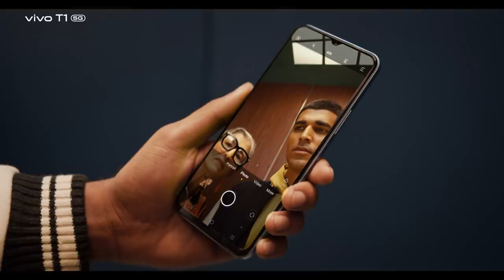​ vivoT1 5G | Meet the Slimmest and Fastest 5G Smartphone under 20K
Meet the Slimmest and Fastest 5G smartphone under 20K that comes with a Turbo Processor, Turbo Screen, Turbo Camera, Turbo Appearance and Turbo Cooling.​

Say hello to Snapdragon 695 that never slows you down. 240 Hz Touch Sampling Rate and Antutu Score of 4,00,000+ let you play more every day. ​

Don't wait. ​
It has everything you need to live the TurboLife.​